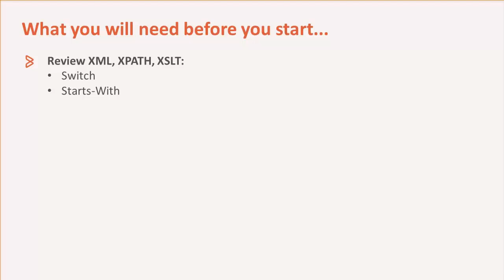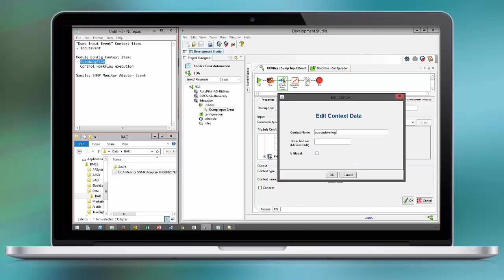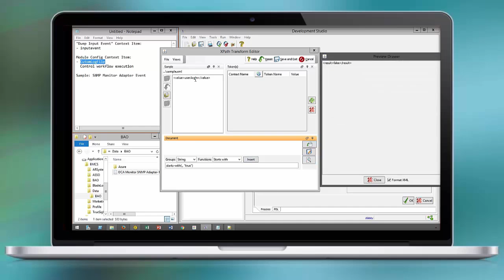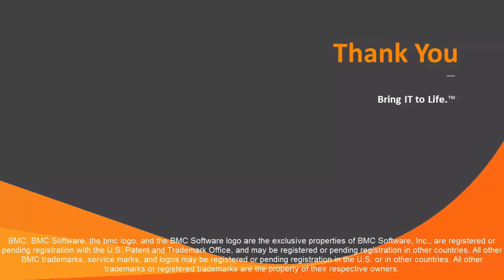BAO Fundamentals 12: Flow Control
This BMC Atrium Orchestrator video shows how to use module configuration and switch activity to control the execution of the workflow. For more information on this topic, see the BMC Online Documentation Portal